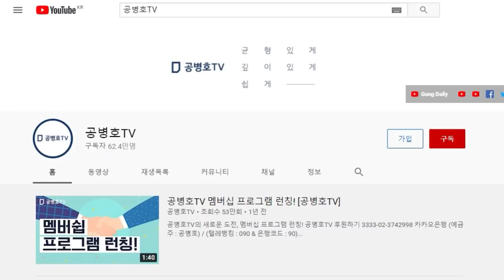이재명의 눈물 마케팅 / 과연 통할 수 있을까? / 역풍이 만만치 않아 [공병호TV]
Bitcoin : 3MTW849AkP2ftLeSK2teZHMmzLu7Z83s9U